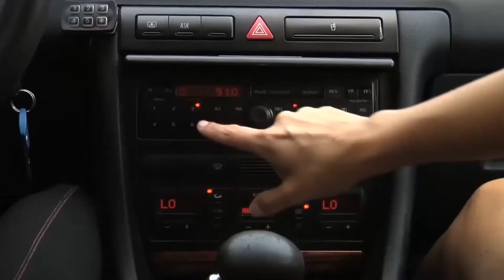Messaging in Marketing and Sales- the What, Why, and How: Cold Calling 101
In this episode of cold calling 101 Ryan explains the what, why, and how of messaging in marketing and sales.  Messaging is essentially the way a business communicates itself and provides value to the marketplace.  Businesses need to pay attention to how they construct their messaging so it resonates and is received well by their audience.  Messaging can vary depending on the format being used.  So for example, messaging via email will look different than speaking to a prospect face to face, and the format you choose is dependent on which one your potential customers resonate with the most.

For the full H2H Sales Scripts™ for Cold Phone Calls Course with over 120 minutes of video & script examples,

For the FREE LITE guide on our sales script language and method,

All video clips from Pexels